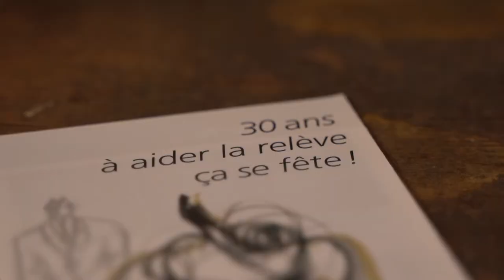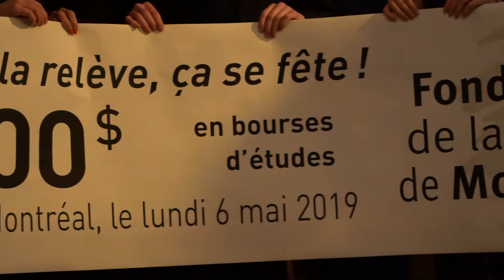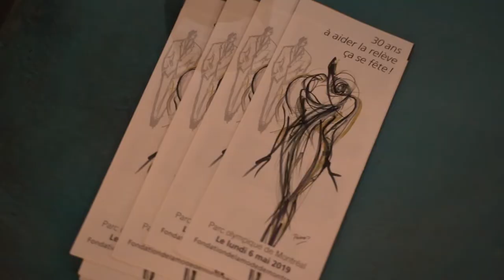Cocktail de la Fondation de la mode de Montréal | Montreal.TV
La Fondation de la mode de Montréal a organisé son cocktail annuel en vue du 30ième anniversaire de la Fondation qui aura lieu le 6 mai au Parc olympique avec un événement mode haut en couleurs.  Dans ce reportage, Jacques Marchand, Jean-François Daviau, Natasha Epton, Guillaume Poupart, Christina Poon et Jean-Claude Poitras.